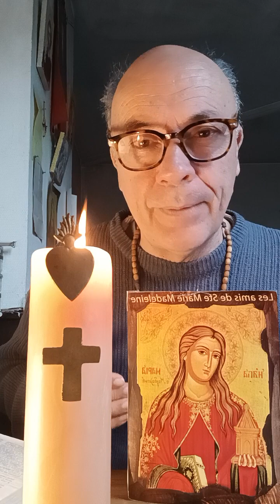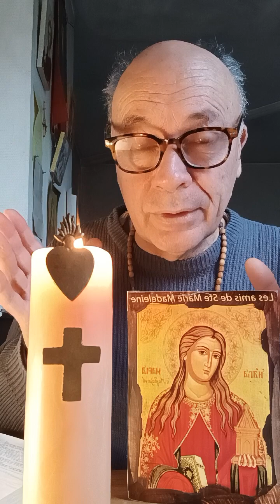JÉSUS dit, Hommes sans intelligence, cœur lent à croire ce qu'ont dit les Prophètes ! Pourquoi ?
Lecture du SAINT ÉVANGILE selon SAINT LUC Chapitre 24 Versets 13 à 35